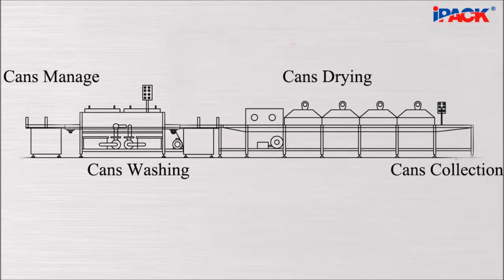Can Washing & Drying